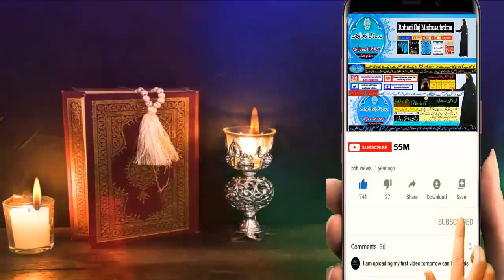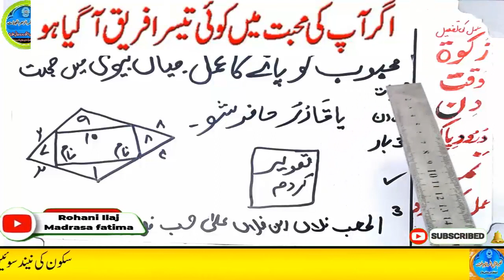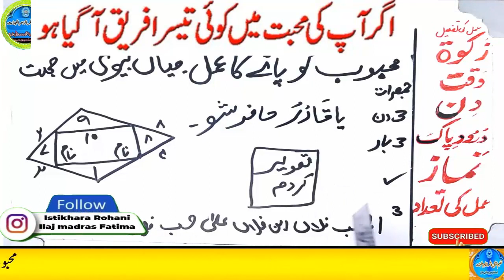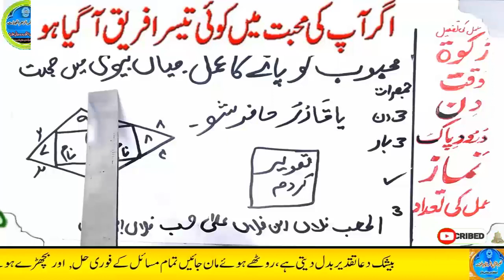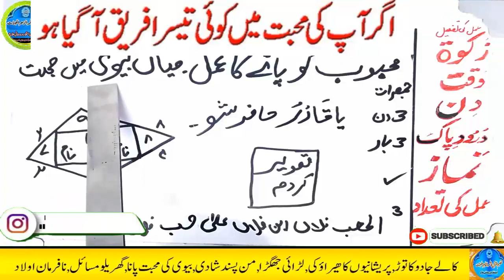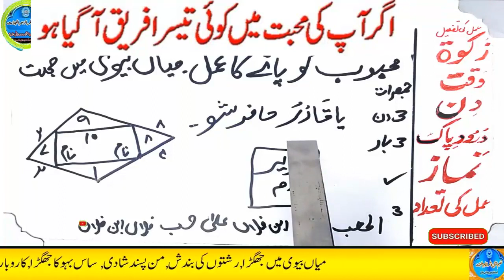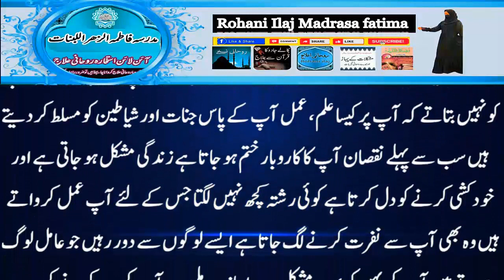mohabbat ka wazifa, wazifa for love, love marriage, mohabbat ka wazifa aag jesa, mohabbat ka taweez